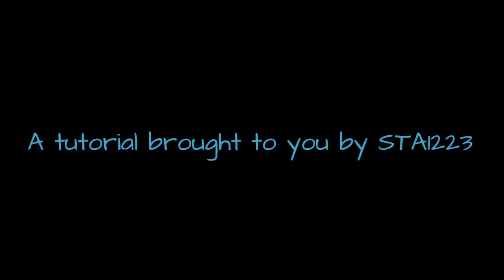Minecraft Easy Piston Door Tutorial: By STA1223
This is a neat piston door that you can use for many purposes: Such as a sliding door into your shop or mall. It is easy to make and we hope that you find it useful to your desires!

Designed and built by STA1223